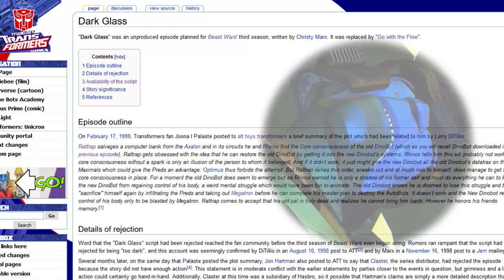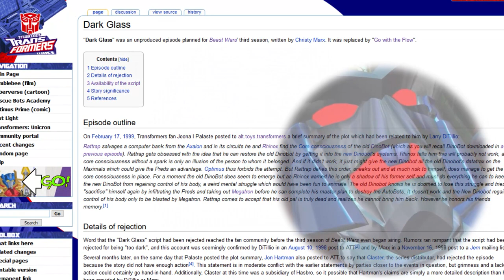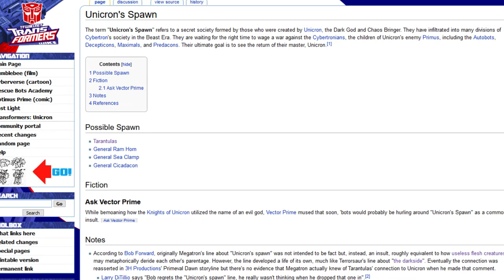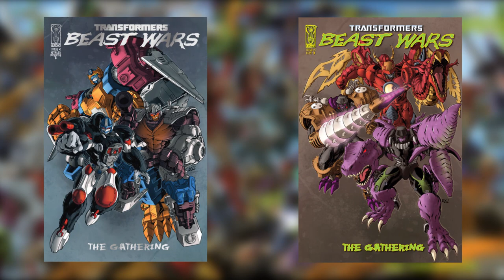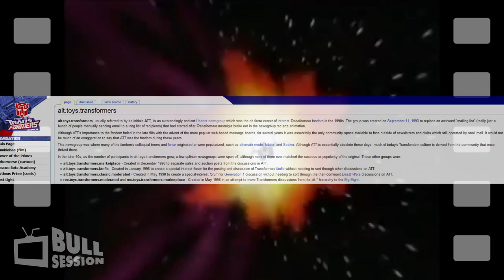Feeling Prime! | Beast Wars: Season 3 Three Review / Retrospective - Bull Session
“In a word? Prime.”

- Optimal Optimus, 1998

We're back with the conclusion to the Beast Wars chapter of this Mainframe Entertainment retrospective series. Time to take a look back at Beast Wars / Beasties Season 3!

Beast Wars Beasties - Season Three Review Retrospective Thoughts and Analysis by Bull Session

Beast Wars Season Three, October 25, 1998
Starring Garry Chalk as Transmetal Optimal Optimus Primal, David Kaye as Transmetal 2 Megatron, Scott McNeil as Transmetal Rattrap, Dinobot II, Waspinator, and Silverbolt, Ian James Corlett as Transmetal 2 Cheetor, Venus Terzo as Blackarachnia, David Sobolov as Depth Charge, Colin Murdock as Quickstrike, Campbell Lane as Rampage, Lee Tockar as Ravage, Alec Willows as Transmetal Tarantulas, Blu Mankuma as Tigatron, Pauline Newstone as Airazor, Don Brown as Scorponok, Richard Newman as Rhinox, Doug Parker as Terrorsaur and Starscream, Jim Byrnes as Inferno

Based on "The Transformers"

Developed by Larry DiTillio, and Bob Forward

“Nemesis Part II” Written by Simon Furman

Executive Producers Christopher Brough, Ian Pearson, Stephane Reichel, Steven DeNure

Produced by Hasbro, Mainframe Entertainment, Alliance Commun ications, Claster Television, Limelight Productions

Distributed by Hasbro Studios

Related works include: Beasties, ReBoot, ReBoot The Guardian Code, Beast Machines, Beast Wars II, Beast Wars Neo, Transformers Car Robots, Transformers Prime, Transformers Animated, Shadow Raiders

A Bull Session Production.
bull ses·sion
bo͝ol ˈseSHən/
noun
an informal, typically impromptu discussion, especially among a small group.